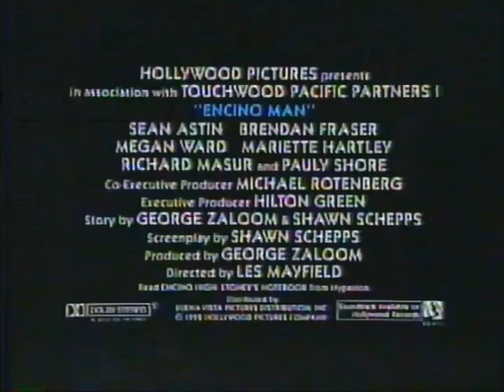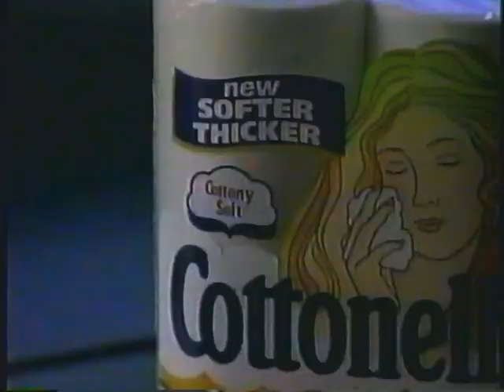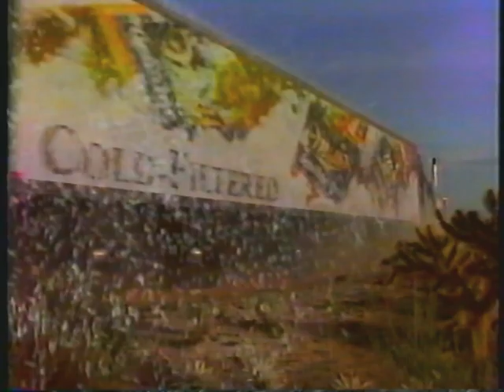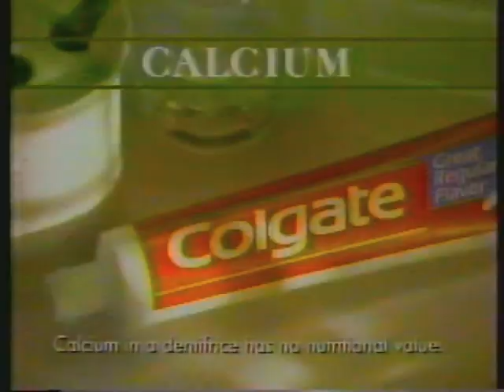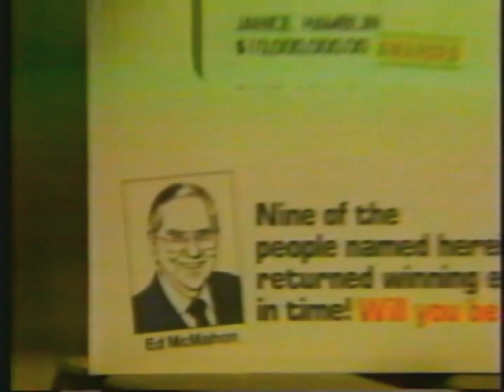1992 TV COMMERCIALS CITY TV CANADA 📼 90's RETRO TV COMMERCIALS VOL 121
THIS VIDEO FEATURES COMMERCIALS FROM CITY TV CANADA, 1992